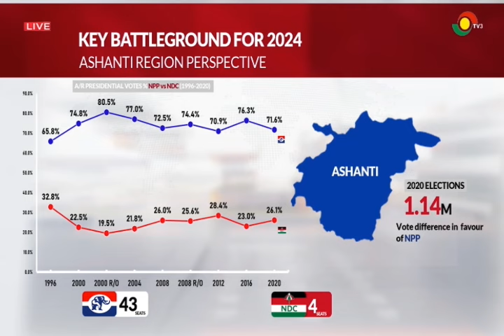Alan Kyerematen will not have a lot of impact- Statistician || Election 360 on TV3